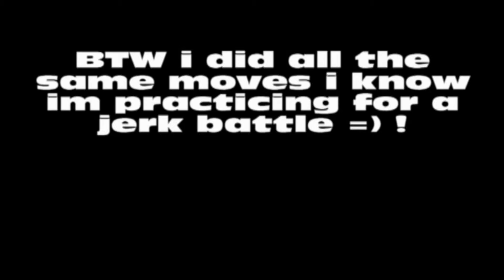King Wolf At Target Practicing ~Hi FiveEdtion~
King Jerking at target
just Practicing for a jerk battle
2k!
Shout out To RichKiddz
Songs:
Super Jerk- Jinc Ent
Turnt up - by Concieted ink